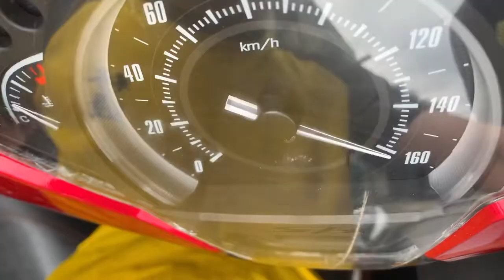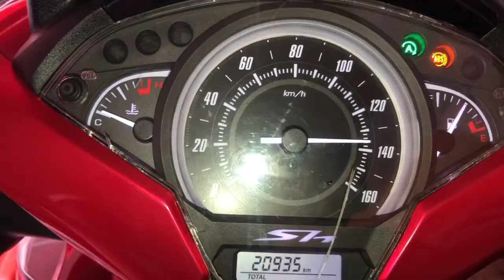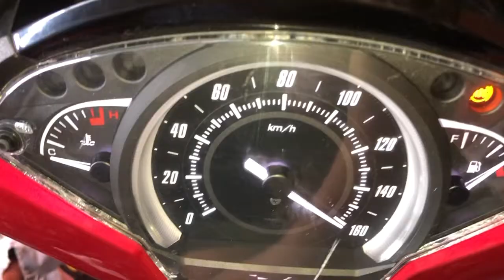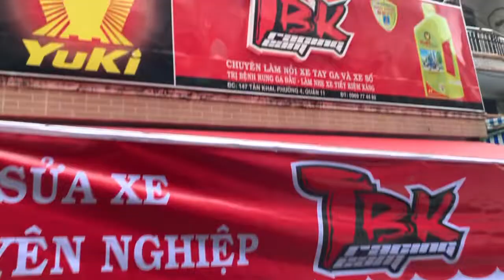Sh 150i Việt lên pô Sh300i làm full nồi thay lọc gió độ giúp xe chạy mạnh bốc hơn mở thêm tua máy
Sh 150i Việt lên pô Sh300i làm full nồi thay lọc gió độ giúp xe chạy mạnh bốc hơn mở thêm tua máy tại TNK Racing Team 147 Tân Khai P4 Q11 Bảo 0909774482 Thanks